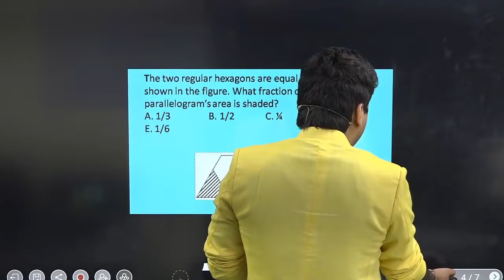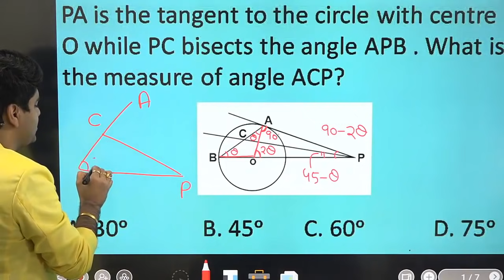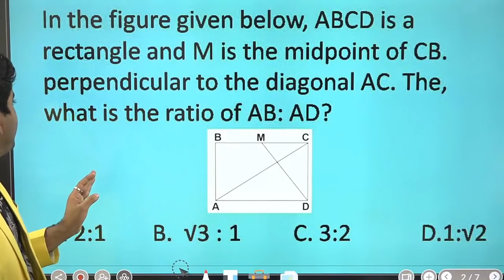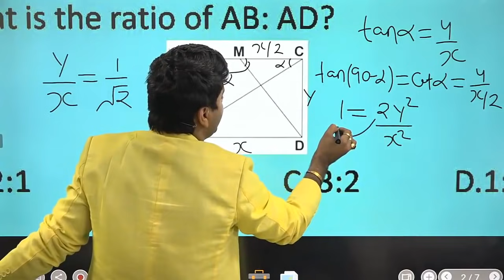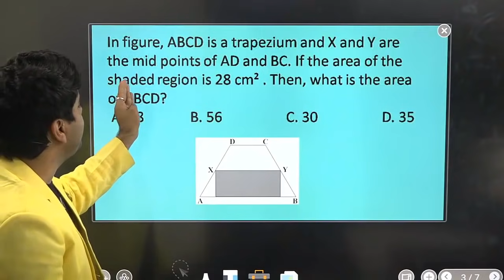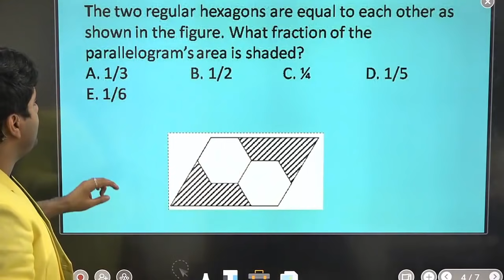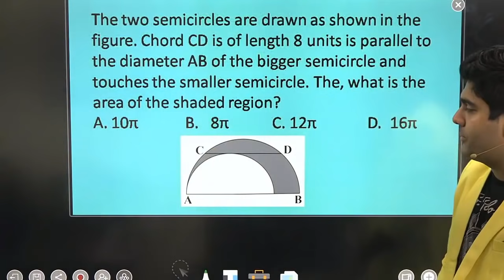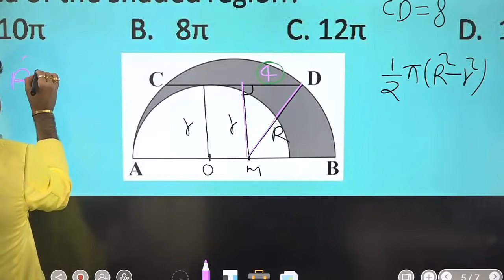SSC CGL 2018 SERIES -1 by ABHINAY SHARMA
👉🏻88 Days Maths Special (Live + Recorded) by Abhinay Sir *UNACADEMY PLUS SUBSCRIPTION*
900 / month for 60 hours Arithmetic Booster maths course